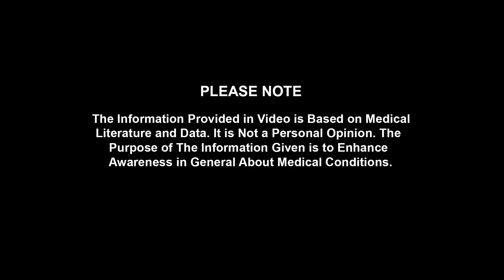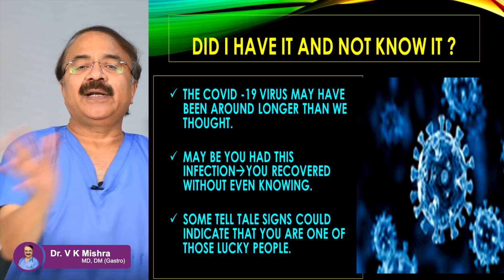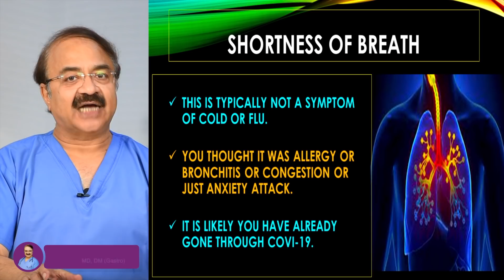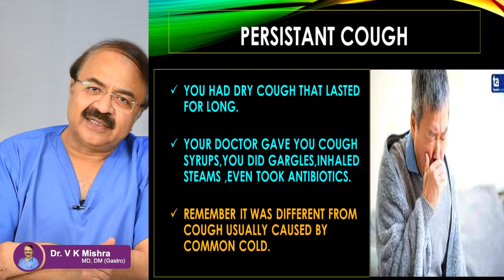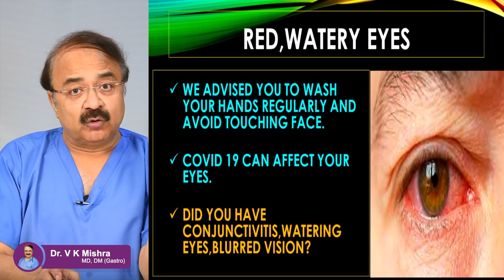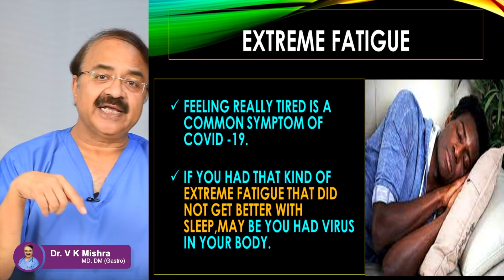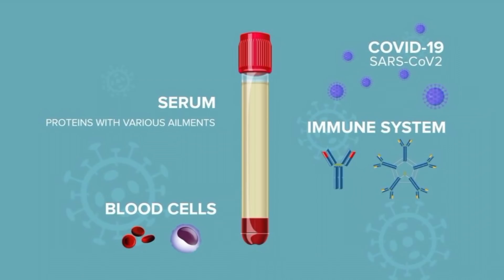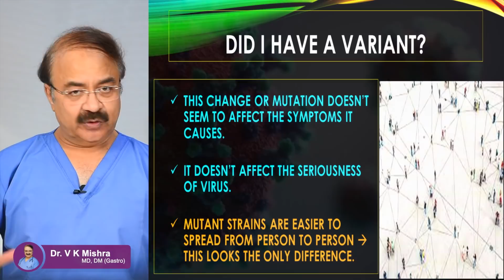कैसे पहचानें ? क्या कोरोना आपको होकर जा चुका है|| SIGNS THAT YOU MAY HAVE HAD COVID 19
कैसे पहचानें ? क्या कोरोना आपको होकर जा चुका है |  || SIGNS THAT YOU MAY HAVE HAD COVID 19 || विशेषज्ञ -डॉक्टर वी.के.मिश्रा (गैस्ट्रो एवं लिवर) || The Gastro Liver Hospital Kanpur || हॉस्पिटल में सम्पर्क करने के लिए या डॉक्टर से सलहा लेने के लिए इस नंबर पे बात करे :- 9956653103, 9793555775, 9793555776

• Colonoscopy
• ERCP
• Endoscopic ultrasound.
• Capsule endoscopy.
• Hydrogen breath test.